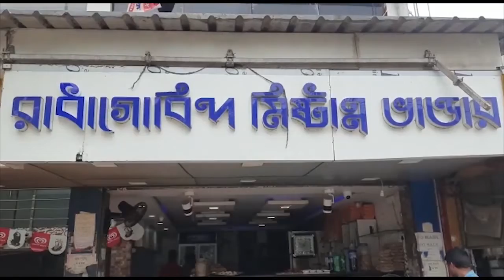পুনরায় ব্লক সভাপতির দায়িত্ব পেয়ে দলীয় কর্মসূচিতে জোর দিচ্ছেন ইসলামপুরের ব্লক সভাপতি জাকির হুসেন